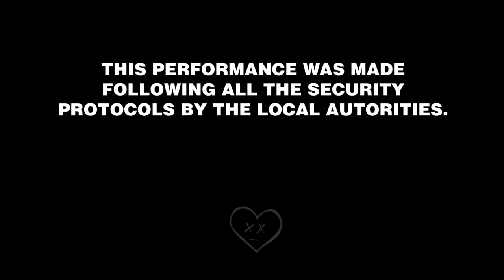Jude Cumming - Question Mark (Live at World Music Awards 2020)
Jude Cumming performing Question Mark live at 2020 World Music Awards.